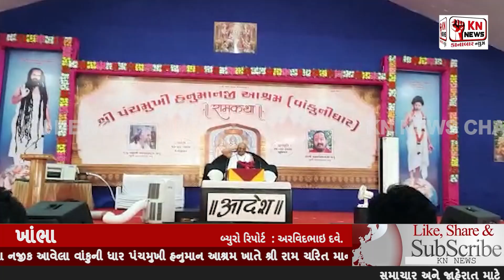@વાંકુની ધાર પંચમુખી હનુમાન આશ્રમે શ્રીરામ ચરિત માનસ જ્ઞાનયજ્ઞ નું ભવ્ય આયોજન